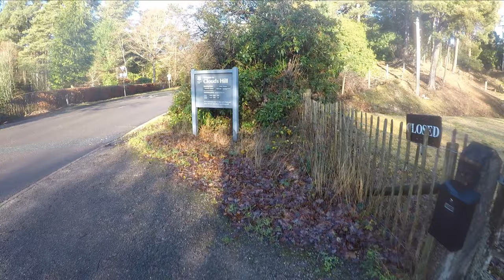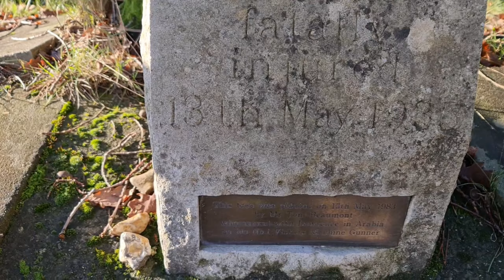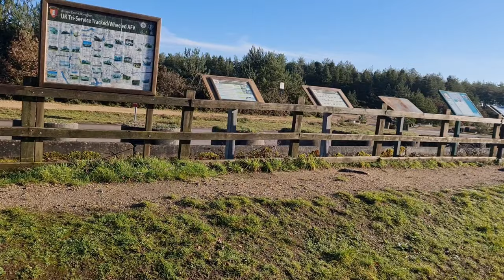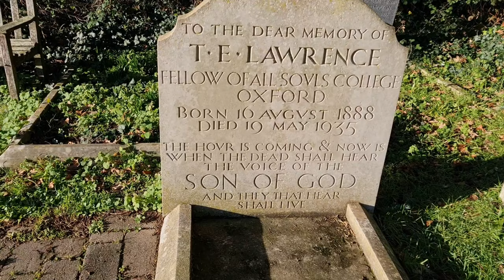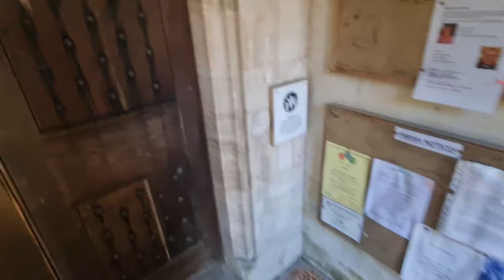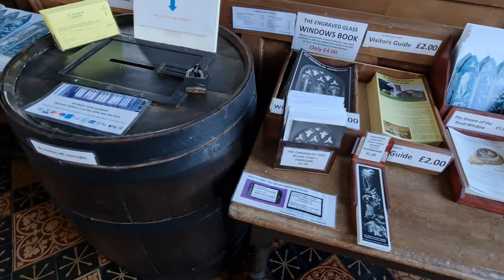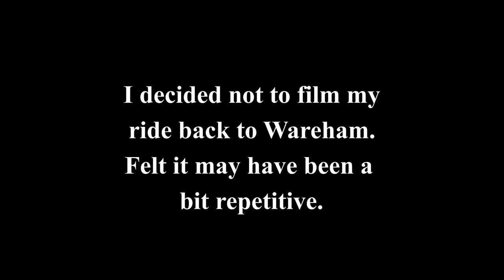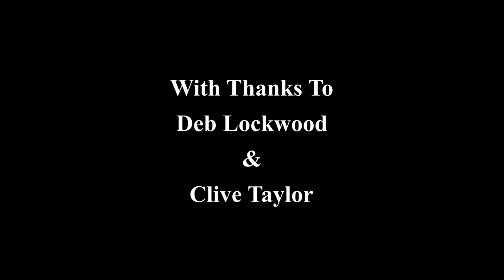Merv's Lawrence of Arabia Trail in Dorset, Grave & Accident Site. T E Lawrence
This is a new upload as there was a couple of errors in the first one that I was not happy with.
*** A tour around the key area of Lawrence's Dorset ***
Timestamp:
00:00 Narrative
15:50 Clouds Hill
19:30 Accident Site Memorial
27:00 Grave
29:05 St.Nicholas Church
38:20 The Rising Sun ( Now the Countryman Inn )
40:00 St Martin On The Wall Church